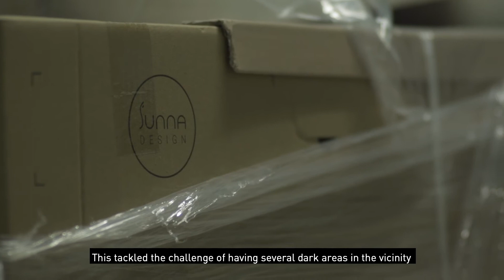Deployment interviews at Prince Hamzah Hospital in Amman, Jordan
قامت مبادرة 20 في 2020 بتركيب مصابيح شمسية لإنارة الشوارع في محيط مستشفى الأمير حمزة في العاصمة الأردنية عمان. شاهد المقابلات التي تم إجراؤها مع مدير عام المستشفى والمهندس المسؤول ومدير الخدمات، والتي تسلط الضوء على دور هذه المصابيح في تعزيز مقومات الأمن والسلامة للموظفين والمرضى والأشخاص المقيمين في المنطقة.

جميع مقاطع الفيديو والصوت والصور والرسومات المستخدمة في الفيديو مملوكة من قبل أصحابها المعنيين ولا ندعي ملكية أي منها.
تسمح الحقوق الخاصة بالفيديو بنشره على وسائل التواصل الاجتماعي فقط ولا تسمح بنشره على المحطات التلفزيونية أو وسائل البث.

20by2020 initiative has installed solar street lights outside Prince Hamzah Hospital in Amman, Jordan. Watch the interviews by the General Manager as well as the Engineer and Director of services at the hospital on how the deployment has benefitted both staff and patients and made a real difference to their daily lives.

Copyrights for the video claim allowance for use on social media alone and do not permit use on TV or broadcast media.